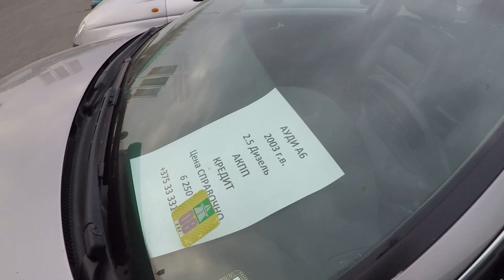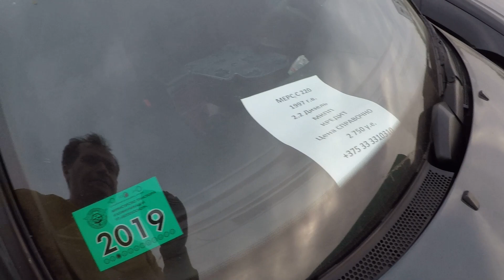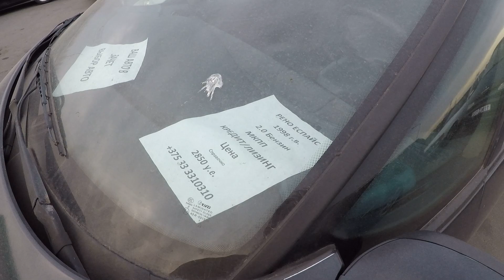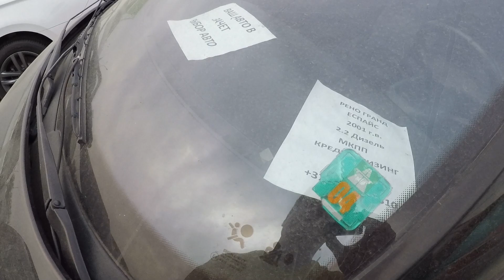АПРЕЛЬСКИЕ цены НА Б/У АВТО в РБ. АВТОКОМИССИОНКА "НАВИГАТОР", г. БРЕСТ. НОВИНКИ и НЕ ОЧЕНЬ...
Вступайте в сообщество "PRO100DIMA YOUTUBE CHANNEL" в Viber

Друзя! В этом видео обзор авто выставленных в авто-комиссионке "НАВИГАТОР" в г. Бресте(АЗС "ТАТНЕФТЬ" на ул Радужной в Бресте). Все цены в долларах США. Приятного всем просмотра!

В ЭТОМ ВИДЕО - НОВЫЕ ПОСТУПЛЕНИЯ и ОБЗОР стоянки АВТОКОНФИСКАТА в БРЕСТЕ.